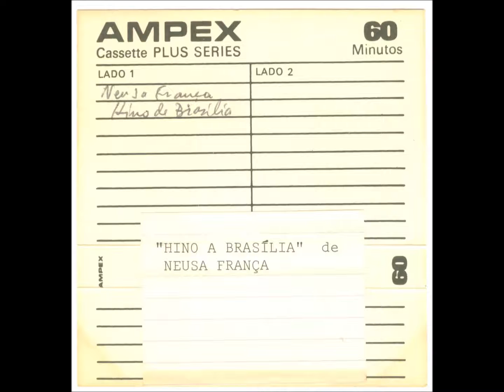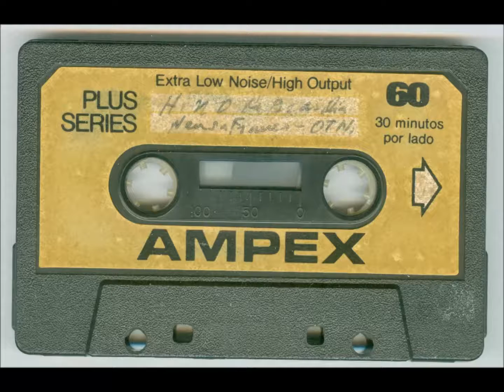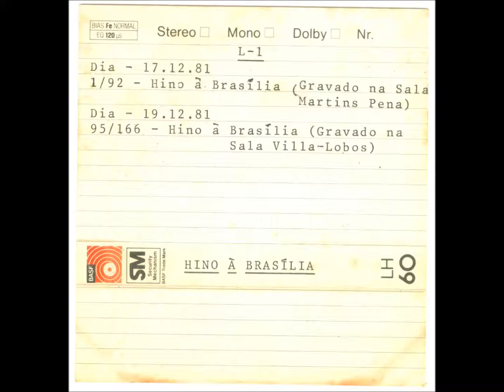Neusa França - Hino Oficial de Brasília (diferentes takes) (1981)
Neusa França - Hino Oficial de Brasília
Diferentes takes gravados em 1981

Acervo de Neusa França. Gravação não-comercial realizada por seu esposo Oswaldo França em fita cassete, digitalizada pelo Instituto Piano Brasileiro. Agradecimentos especiais a seus filhos Magda França, Denise Bandeira e Leonardo França, que gentilmente autorizaram a divulgação deste material pelo IPB.

Neusa França - Hino Oficial de Brasília (Coro e orquestra)
Neusa França - Hino Oficial de Brasília (Orquestra)
Neusa França - Hino Oficial de Brasília (Coro e orquestra), gravado na Sala Martins Penna (Teatro Nacional, Brasília) em 17/12/1981
Neusa França - Hino Oficial de Brasília (Orquestra), gravado na Sala Villa-Lobos (Teatro Nacional, Brasília) em 19/12/1981